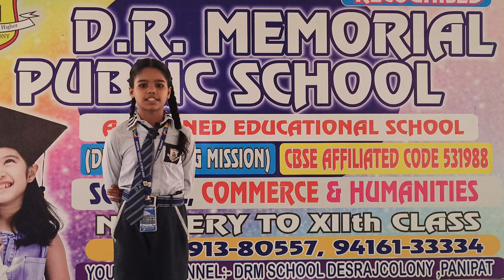Paridhi Student of Grade VI # DRM PUBLIC SCHOOL DESRAJ COLONY PANIPAT #